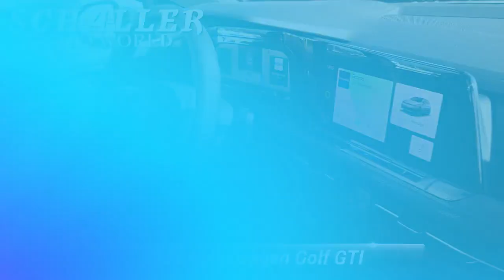Used 2022 Volkswagen Golf GTI SE, Berlin, CT S16564A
Schaller Subaru

IN THE WRAPPER! THIS CAR IS ABSOLUTELY MINT! 6 SPEED MANUAL. JUST TRADED IN.White 2022 Volkswagen Golf GTI 2.0T SE 2.0L TSI DOHC 6-Speed Manual FWD24/34 City/Highway MPGSchaller Auto Group has TWO Used Car Locations: Right off Route 9 in New Britain and Route 9 and the Berlin Turnpike in Berlin. All of our Pre-Owned Vehicles go through our Comprehensive 125 Point Quality Inspection. Every Schaller pre-owned vehicle comes with warranty coverage! With all budgets in mind we now offer Schaller Value Cars starting at $2,995 and include a 30 day satisfaction guarantee and all come with a FREE Carfax Vehicle History Report. The Schaller Auto Group is Family Owned and Operated for Over 65 Years, and is known for Selling Top Quality Used Vehicles and Standing behind them After the Sale!

[RLVID:3489:d9ce3e110d37397a:07104e532d1d8d2b:1]